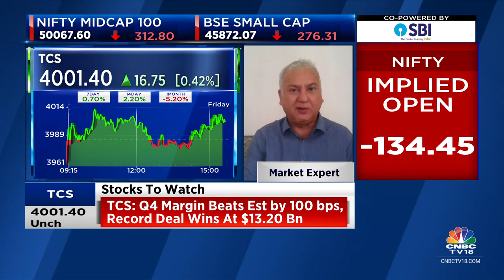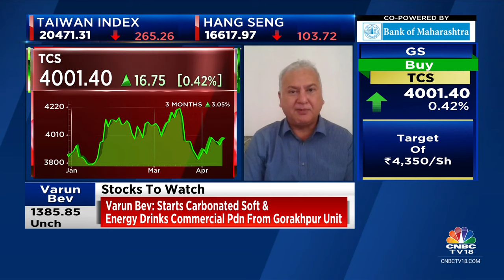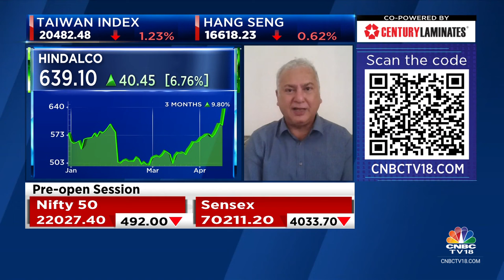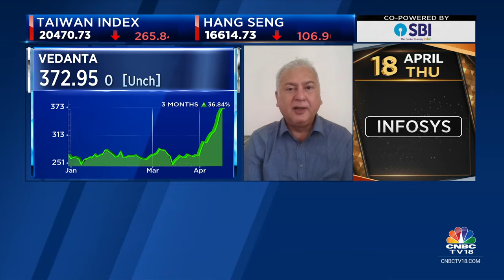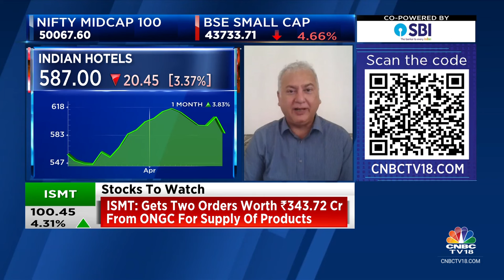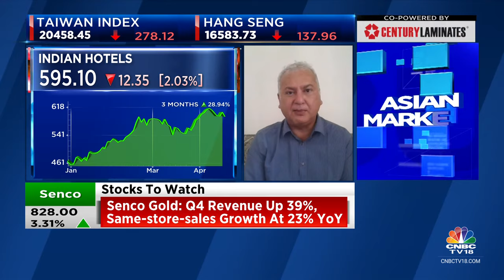What Are The Key Stocks & Sectors In Focus Today? | CNBC TV18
Market expert Prakash Diwan shares his insights on cues for trade & top stock and sectoral picks for today. Listen in.

n18oc_business